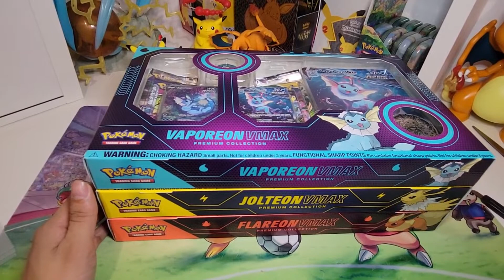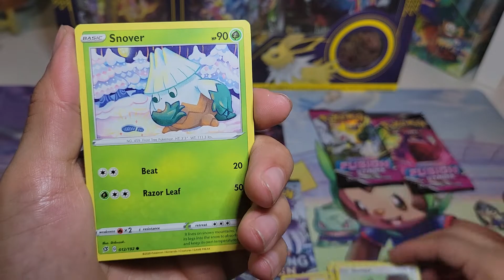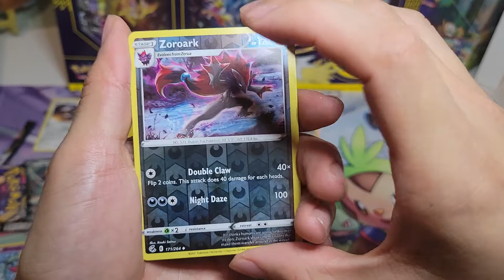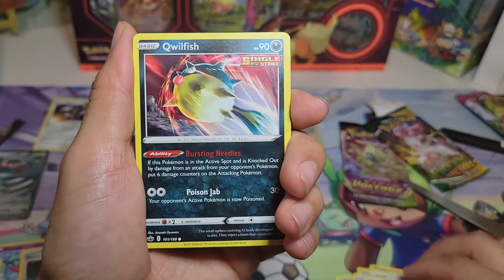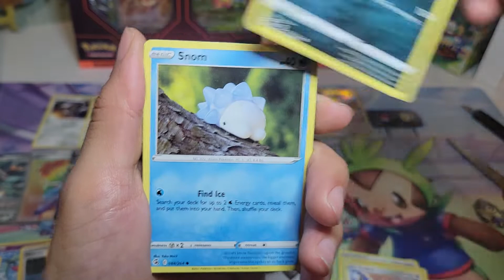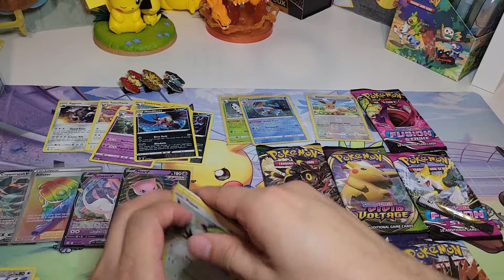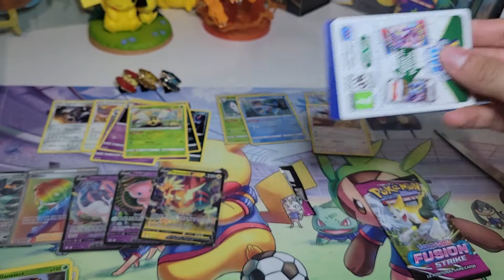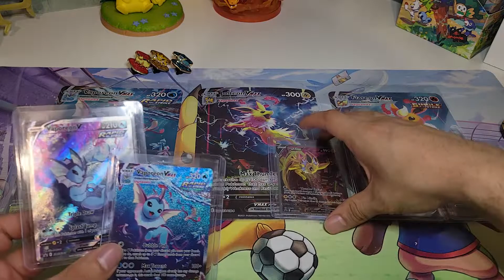Opening all 3 Eevee Evolution Boxes!!!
Hello Again Guys!!! Come see what the new Eeveelutions look like!!
Great Pulls! And Sorry for the longer video, these boxes and the promos were really worth it!!

Be on the Lookout for a 100 Code Card Giveaway for the Pokemon Trading card Game Online!